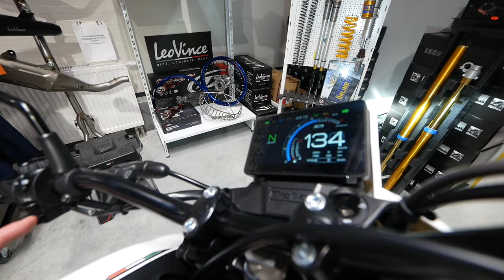JADĘ DO SALONU KUPIĆ MOTOCYKL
krosy QUADY